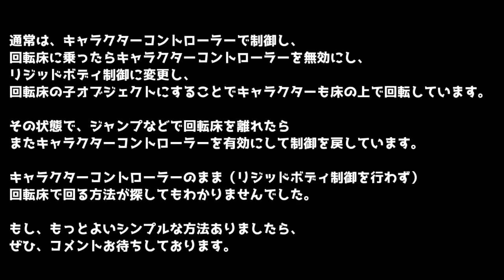Unity3dで、回転する床に乗る処理を作ってみた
Unityで回転する床に乗る処理をつくってみました。
プレイヤーは、キャラクターコントローラーと
リジッドボディで切り替えて制御しています。

バージョン：Unity 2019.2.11f1 (64-bit)

以下の3Dモデルをお借りしています。

以下がヒントになりました

回転床にのって、リジッドボディ制御のとき進むとき使用

UnityでRigidBodyのAddForce()に速度制限をつけてすーっと動かしてすーっと止める

非常に難しかったです。もっとシンプルでよい方法あれば
ぜひとも、コメントお待ちしています。

  見てほしいおススメ動画